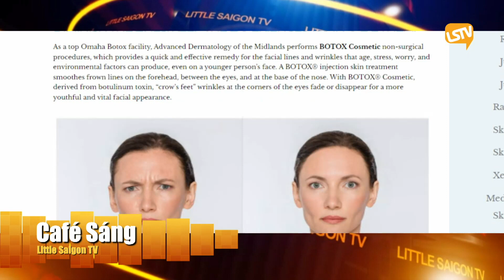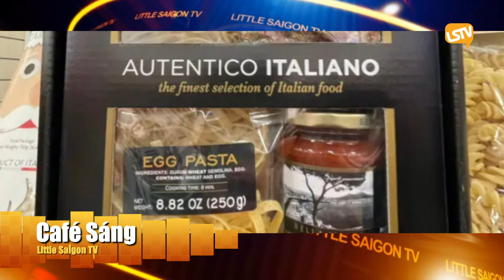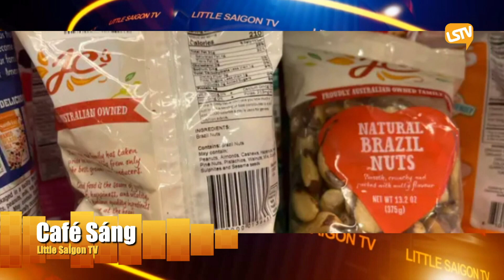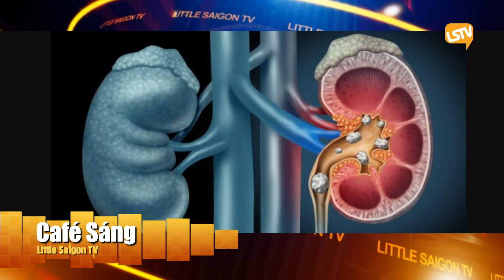Cà Phê Sáng Cuối Tuần Phần 1 (04-10-22) Tiêm botox ở tuổi 30 không ngăn được lão hóa